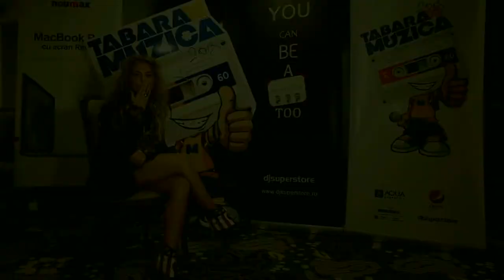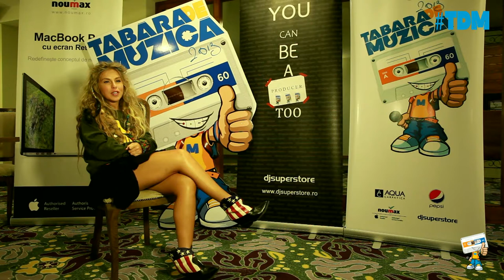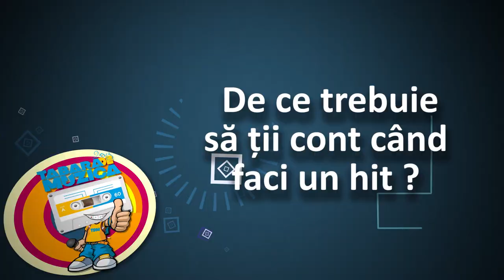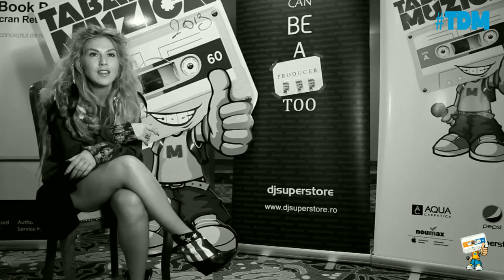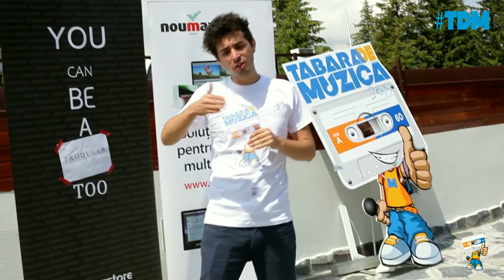Corina - reportaj Tabara de Muzica 2013, Paltinis - Sibiu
Tabara de Muzica este o initiativa a lui Marius Moga, implementata de 5 INSI.

La TDM1, desfasurata in perioada 7-14 iulie 2013, au participat peste 70 artisti, compozitori, producatori.